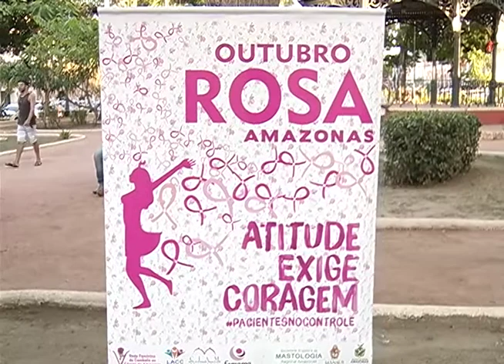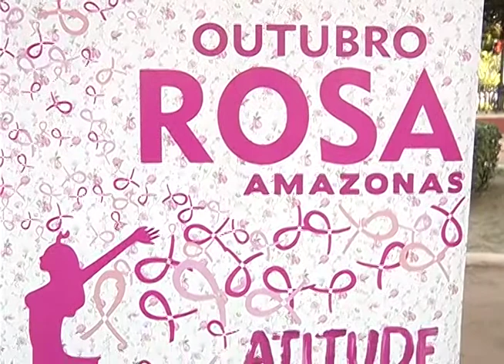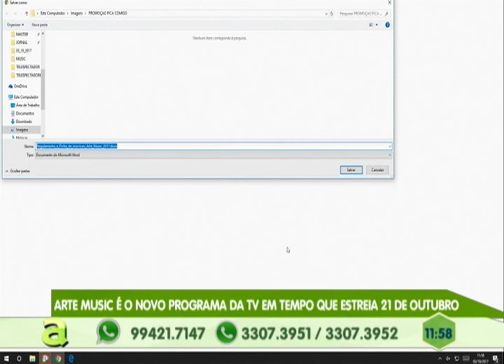Moradores reclamam da falta de infraestrutura na rua travessa alagoas no cidade de Deus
03º BLOCO AGORA 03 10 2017 - Moradores reclamam da falta de infraestrutura na rua travessa alagoas no cidade de Deus